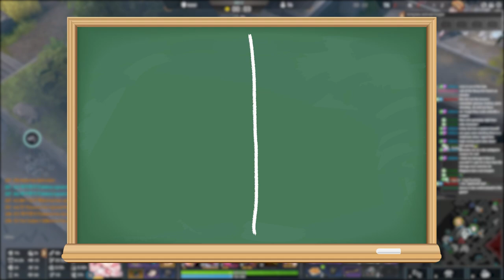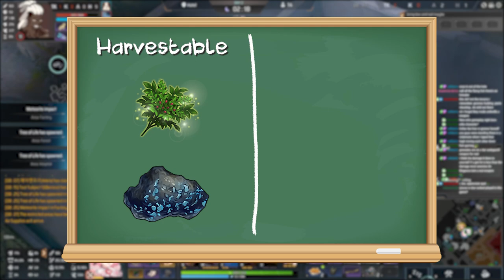[Eternal Return] Ultimate Beginner's Guide #3 | 6 Core Mechanics You Should Know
Over the last year, Eternal Return has evolved with new boss objectives, updated supply drops, and an entire revive system for team modes. These changes might seem daunting to figure out, but in this video I'll be going over each one in detail to help you easily pick this game up.

Special thanks to community members who helped with gathering footage, we couldn't have done it without you guys!

10 Tips for Beginners
Eternal Return Ranked Guide
블랙서바이벌
영원회귀
永遠回帰
ERBS Beginner Guide
ブラサバ
イタリタ
ER Guide
Beginner Tier List
Eternal Return Immortal
Beginner Guide
Duo Tips
Squad Tips
Solo Tips
Eternal Return Ranked
Ranked Tips
Who Should You Main
Season 3
Season 4
Xbox Game Pass
Microsoft Store Launch
Anniversary Event

Intro: (0:00)
Tip 1: (0:19)
Extra Tip: (1:53)
Tip 2: (2:30)
Tip 3: (3:50)
Tip 4: (7:25)
Tip 5: (9:34)
Tip 6: (10:34)